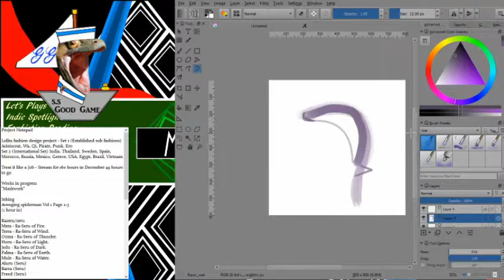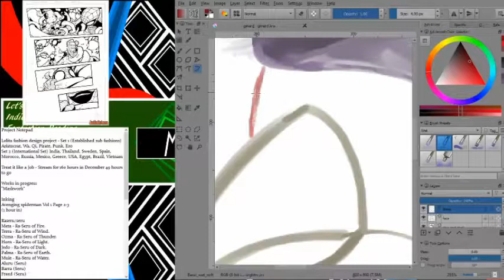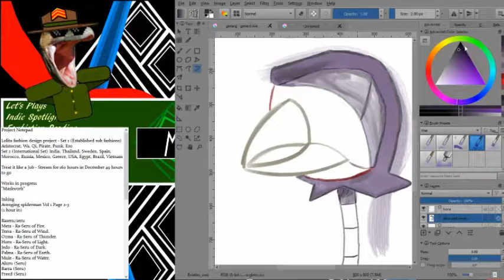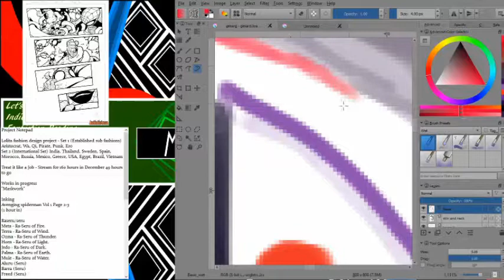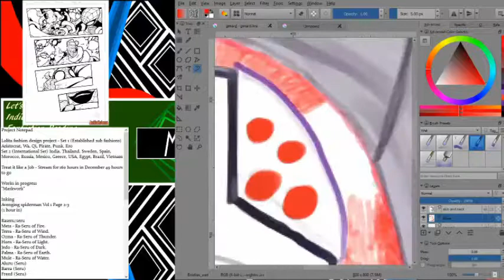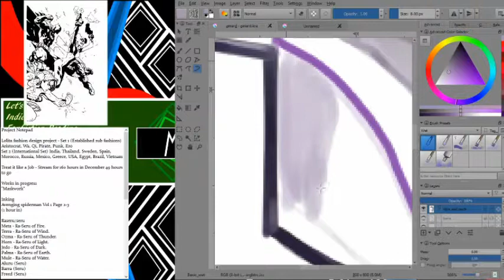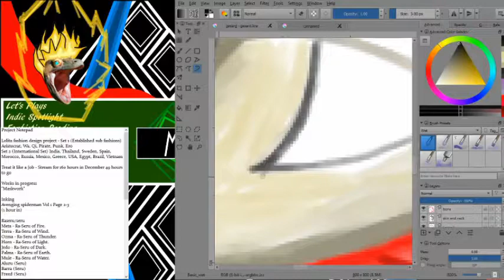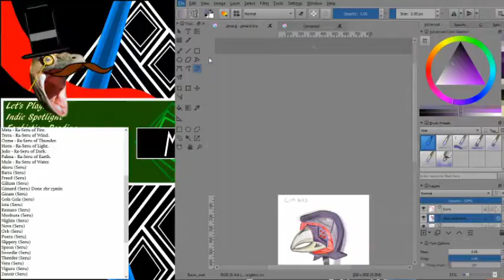Gimard Timelapse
This is the first of the seru that I paint and while it is very rough it has been very useful in getting some experience on the paint tools. The other seru should be a lot better and I am actually very hyped about it.